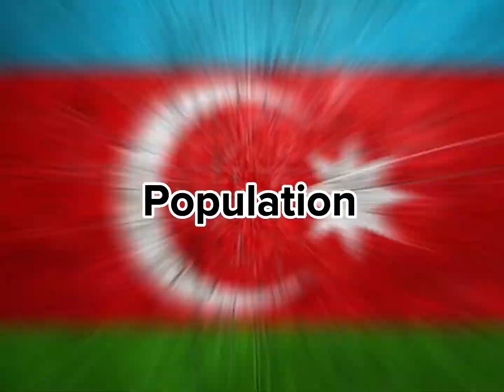Armenia VS Azerbaijan country comparison